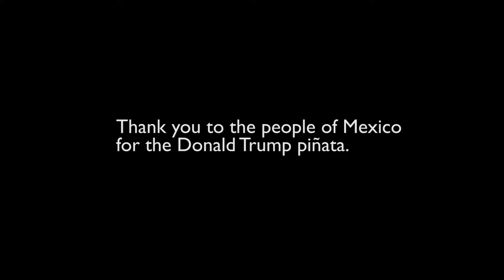DT Blues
LYRICS:
The skies have blackened over St. Tropez, the castles on the shore engulfed by flame
In an explosion on the French Riviera, found the culprit in the Sidebar of Shame
A perpetrator known to all the world by name

Well I have seen behind the castle walls, and felt the emptiness they can’t contain
Seen damsels in distress undressed by the poolside, popping Valium to ease their pain
Of all that was lost to endless gain

To anyone who will listen, he’ll tell them “Look upon my works”
Whose steely skeletons glisten out there
Beneath the desert sun
And spilling out from the waistline
There’s a lifetime of executive perks
And spoils from a race he’s never run

And so we sat and dipped our toes in the sea, and took the time to feast our eyes on the blaze
He spoke of an eternal order of man, the way you see it is the way that it stays
These broken windows and rally cries are merely a phase

But the people overheard the man who sat pontificating into the bay
The orange glow revealed a hollow black soul, celestial cities fallen into decay
And they all wait for the rising tides to wash him away

Trump quotes and shit

You must not seek to add
To what you have, what you once had
Nor seek to be, if you prefer
Both what you are and what you were
However grand, however proud
To have it all is not allowed
Your lot contains one  happiness
To look for more brings less, far less